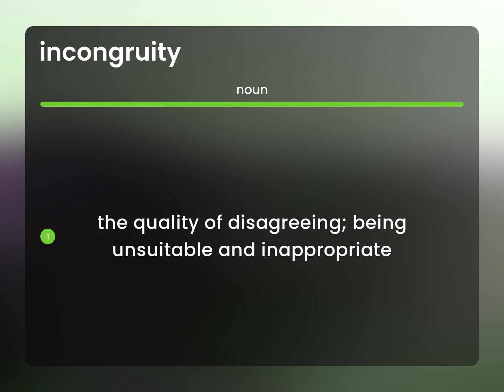Incongruity — what is INCONGRUITY meaning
INCONGRUITY definition

Susan Miller (2023, June 8.) What is Incongruity?